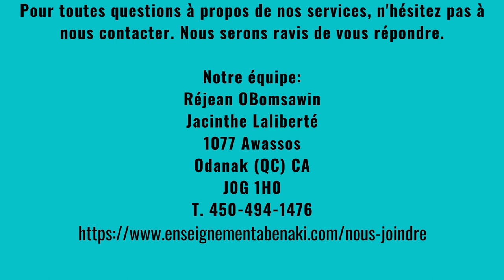ENSEIGNEMENT ABÉNAKI "Toutes nos Relations" ​Réjean OBomsawin, Jacinthe Laliberté-OBomsawin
Chez Enseignement Abénaki, nous offrons une qualité hors pair d'Ateliers de sensibilisation culturelle autochtone au Québec et de Conférences sur les Indiens d'Amérique du Nord ainsi qu'un ensemble de services culturels liés à la philosophie et aux traditions de la Première nation Abénaki, enseignés par un Aîné traditionnel orateur d'expérience depuis près de 40 ans. Nous sommes une entreprise humaniste autonome unique en son genre située dans la communauté d'Odanak, en territoire Abénaki, au Québec.
   Avec le nombre incessant d’informations véhiculées concernant les autochtones dans l’actualité et les médias sociaux, le besoin de démêler et de démystifier certaines croyances populaires est devenu essentiel pour notre société qui souhaite parler dorénavant de "vérité et de réconciliation".
    Le coeur de notre Centre éducatif et culturel est de faire connaître l'histoire des Abénakis avant le contact européen et d'apprécier les relations et les alliances post-contact qui font partie intégrante de l'histoire du Québec depuis la Nouvelle-France par la tradition orale, et ce, dans une perspective de démocratie culturelle afin de revitaliser le patrimoine culturel.
    Notre programme de formation, en français et en anglais, s'adresse autant au grand public qu'aux groupes et entreprises de différents milieux professionnel, scolaire ou associatif. Les diverses activités sont offertes en direct sur le web ou en présence, et ce, selon la programmation courante ou en accord avec vos séminaires et autres événements. Elles s'adressent aussi aux Abénakis de tous horizons et aux nombreux descendants des Premières Nations, statué ou non.
ENSEIGNEMENT ABÉNAKI
"À Toutes nos Relations"

Réjean OBomsawin, Aîné traditionnel

Jacinthe Laliberté-OBomsawin